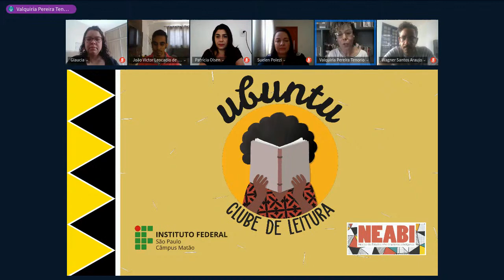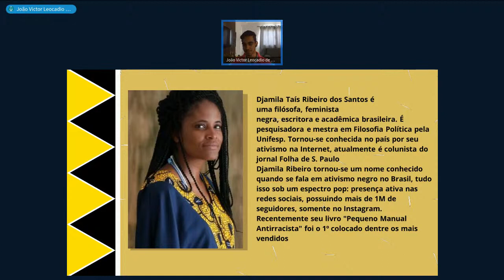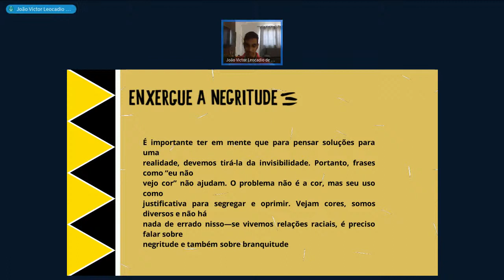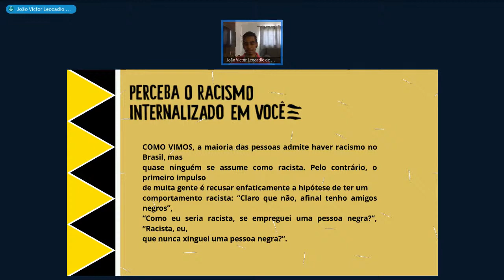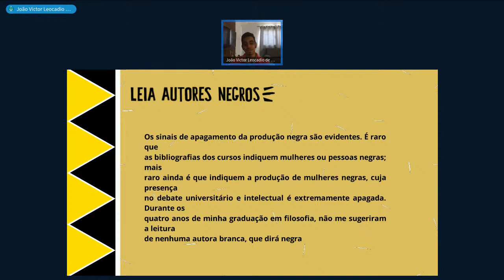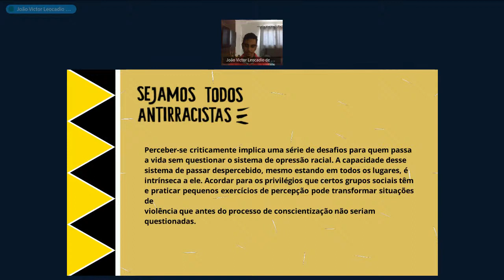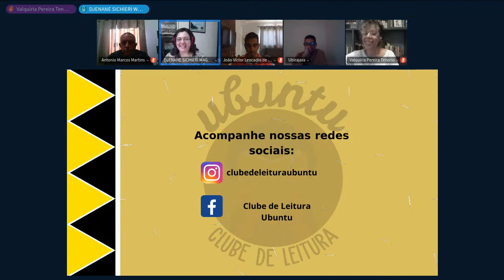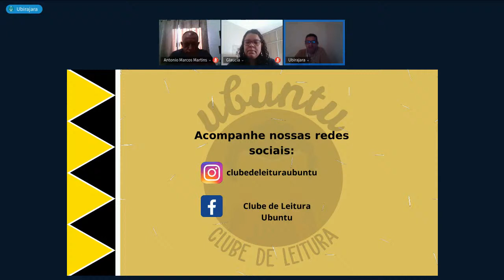Roda de conversa CLUBE DE LEITURA UBUNTU - livro "PEQUENO MANUAL ANTIRRACISTA"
Roda de conversa virtual do CLUBE DE LEITURA UBUNTU sobre o livro "PEQUENO MANUAL ANTIRRACISTA" de Djamila Ribeiro, filósofa, feminista, pesquisadora e ativista do movimento negro.

Sobre o livro: